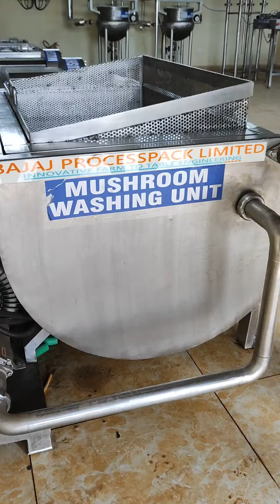Mushroom washer!! mushroom cleaning machine !! Vegetable washer! Fruit washer machine.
This machine is used to wash different types of vegetables. it effectively clean the mushroom and other vegetables to process further. it can wash many types of fruits automatically.